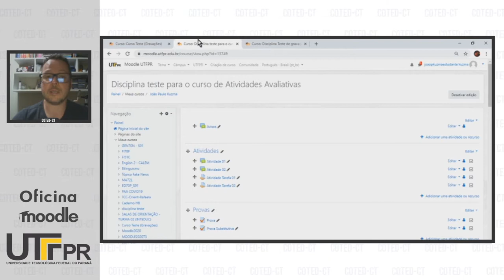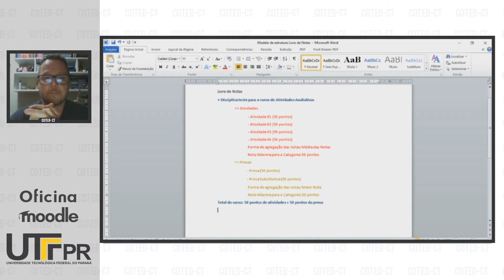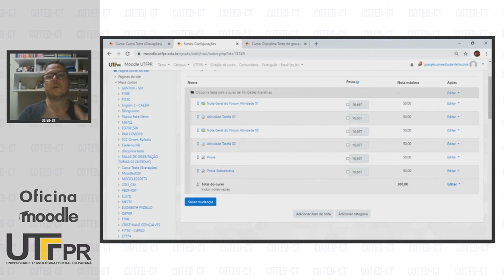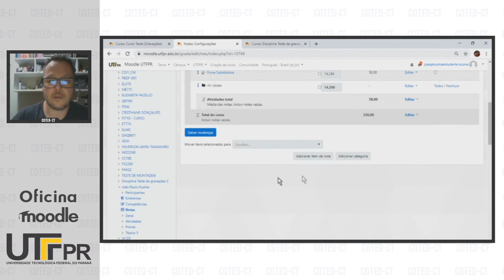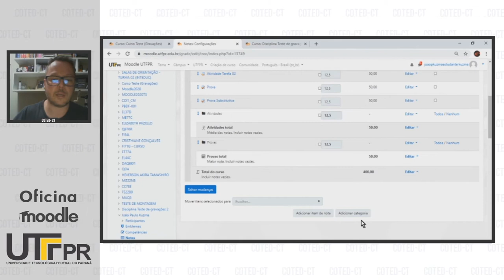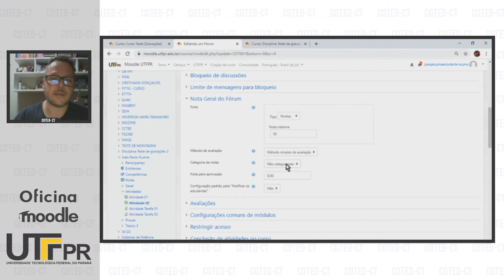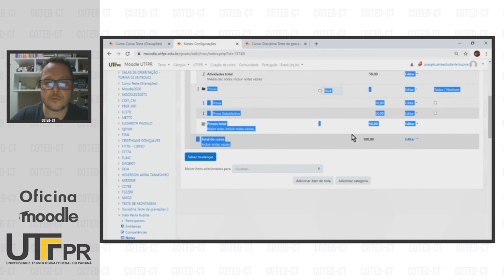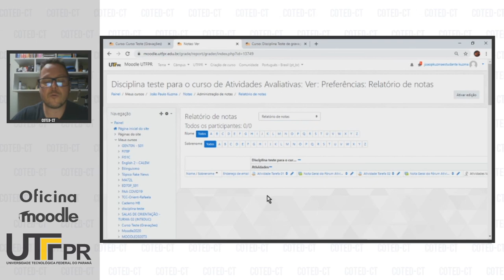Criando Categorias no Livro de Notas